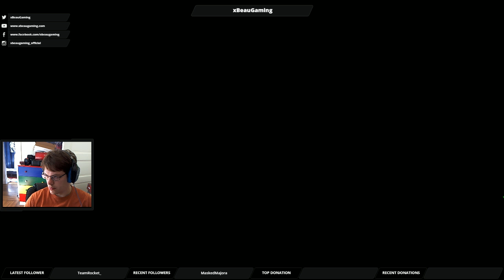Fallout 4 - Vault-Tec Workshop LIVE - LET'S BUILD A VAULT!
Let the hoarding begin!  Grab every piece of junk you can while out in the commonwealth because its going to be the start to your new home.  I'll show you the way to build defenses, and basics around the settlements.  Ensure folks have enough food, water, defense, power and you too can be an awesome mayor.  Settlements will occupy so much of your time that sometimes I forget to do missions and just walk around trying to find tin cans and coffee cups to salvage!  Fallout 4 will be amazing, if you like to pick up everyone elses trash to build the city of your dreams!

I'll show you how to break, abuse and crack the most popular games on Youtube.  Skyrim weapons that hit for 100 million views?  Yeppers!  How about Mount and blade warband easy wins?  Swadian death ball!  Reign of Kings is all good since I can show you how to ruin folks days.  Fallout weapons and other fun stuff?  Course!